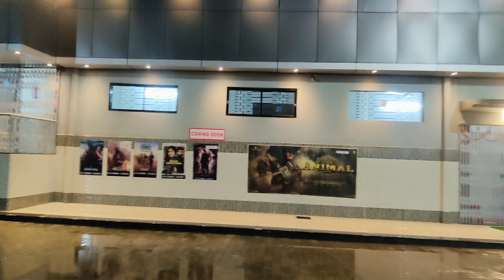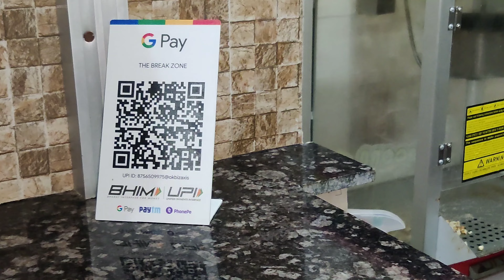ANIMAL Movie 🔥🔥 dekh liya Finally Theatre mai 🥵🥵 || Genuine Review*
Follow me on -👇👇

Instagram I'd